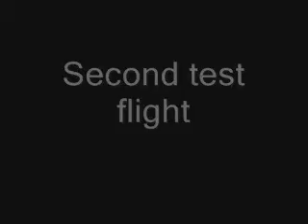Gopa first test flights.wmv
These are the first test flights of the Gopa. It's made with foam board, hot glue and batteries. The batteries are just weight for CG ajustments. Apart from CG being a little off, these flights are promissing. More to come.